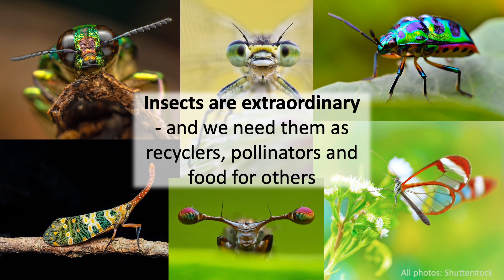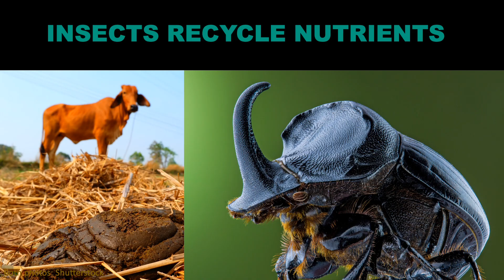Insects Are Extraordinary. And They May Save Your Life | Anne Sverdrup-Thygeson | TEDxManchester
Insects are fascinating creatures that live weird and truly astonishing lives right under our noses. Often ignored or even detested, the world’s trillions of insects still work tirelessly to uphold our ecosystems and help humans survive.

We need them for pollination, for decomposition and soil formation; to serve as food for other animals, keep harmful organisms in check, disperse seeds, help us in our research and inspire us with their smart solutions.

Insects are nature’s little cogs that make the world go ‘round. Trouble is, it seems like many of these cogs are about to come loose.

Follow Anne on @annesver Anne Sverdrup-Thygeson is a Professor of Conservation Biology at the Norwegian University of Life Sciences and a scientific advisor for The Norwegian Institute for Nature Research. Anne’s research focuses on insect ecology and the relationship between biodiversity and ecosystem services, especially in the forest.
In addition to her scientific research, Anne invests much of her time in communicating her work to wider audiences. She has won multiple awards for her teaching, presenting and writing about biology. Her first book Insektenes Planet / Extraordinary Insects was published in Norway in 2018 and became an international bestseller with translations into more than 20 languages. She also runs a science blog and is a regular guest on radio and TV. This talk was given at a TEDx event using the TED conference format but independently organized by a local community.